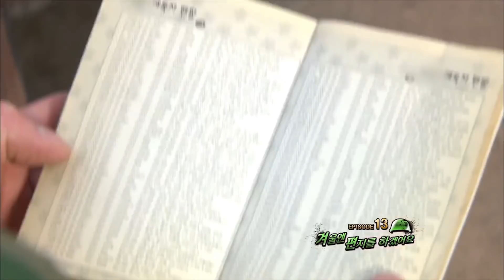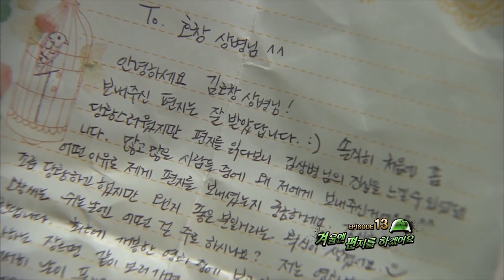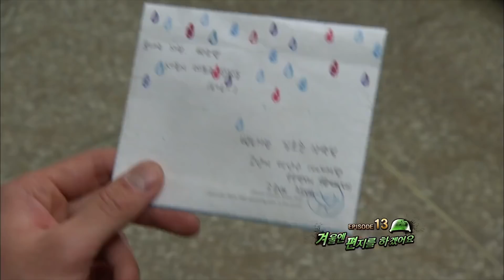※반전에 반전※ 편지 한 통으로 사랑에 빠진 금사빠 김상병의 최후 [다시보는푸른거탑] EP.13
tvN 레전드 푸른거탑 재밌는 장면만 엄선! 오랜만에 푸른거탑 정주행 달리자